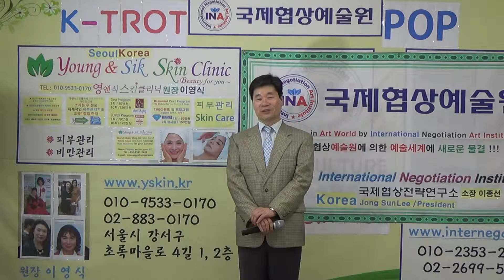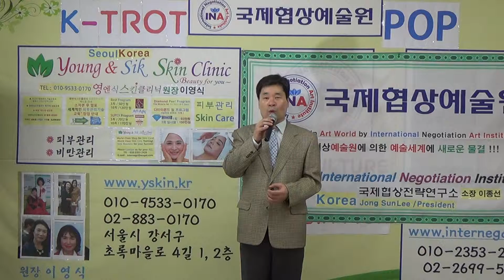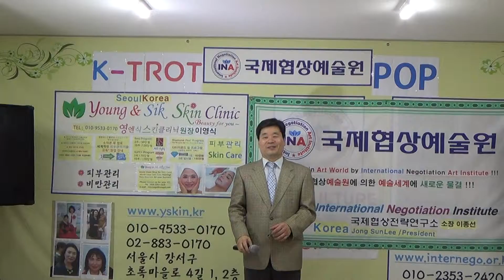마음이 고와야지 남진노래 제협상전략연구소 이종선소장 580번 애창곡 K TROT POP Jong Sun LEE Korea 2017년 10월 6일